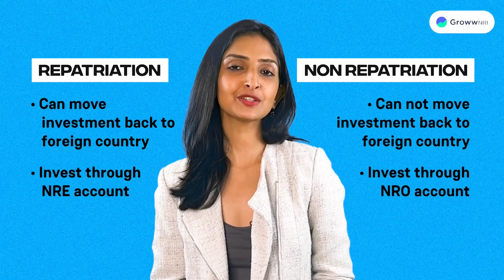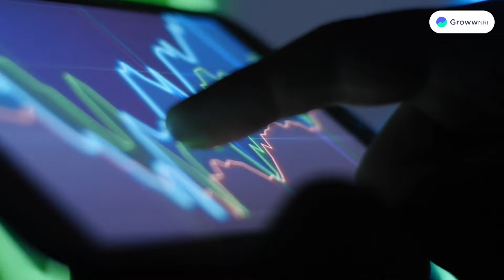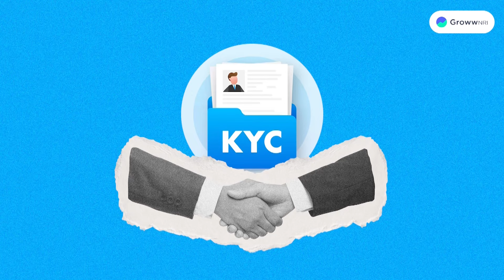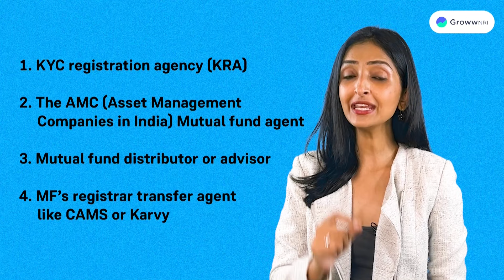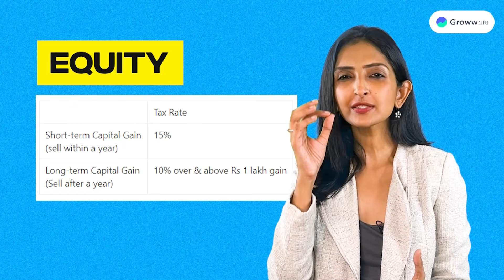How can NRIs invest in Mutual Funds in India? | Investing in Mutual Funds in India | Groww NRI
In this video, we'll explain how NRIs can invest in Mutual Funds in India, and show you some of the benefits of having an NRE account. We'll also discuss the different types of bank accounts available to NRIs for investment.

If you're looking to invest in Mutual Funds in India or to grow your savings overseas, then this video is for you! We'll explain everything you need to know about NRIs investing in Mutual Funds in India and show you some of the available benefits.

Timestamps
00:00 - Introduction
00:41 - What are Mutual Funds?
02:27 - Categories of Mutual funds
02:55 - Who regulates investments for NRI?
03:37 - How to know you're an NRI? (Residential Status)
04:56 - Procedure to invest in Mutual Funds as an NRI
05:08 - Which bank account needs to be set up?
06:08 - Investing on Repatriation basis
07:24 - Medium to invest
08:55 - Documentation required
10:23 - KYC Attestation
11:24 - Taxation of Mutual Funds
13:47 - Conclusion

Welcome to the Groww NRI Channel!

Dive deep into comprehensive content tailored for Non-Resident Indians looking to navigate their financial aspirations abroad.

From insightful investing tips and the intricacies of banking for NRIs to the maze of international taxation - our mission is to equip you with knowledge and insights.

Whether you're a seasoned investor or just starting your overseas financial journey, our channel is your trusted guide.

Stay updated, make informed decisions, and enhance your financial future.